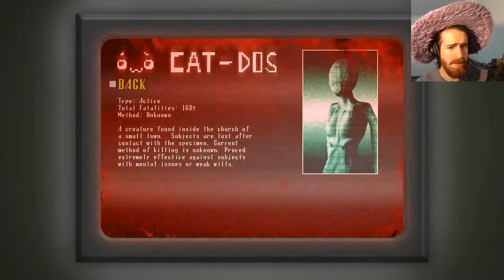SCARIEST GHOST EVER! | Spooky's Jump Scare Mansion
This has to be the scariest ghost I've ever encountered in a video game ever! It won't stop following me!